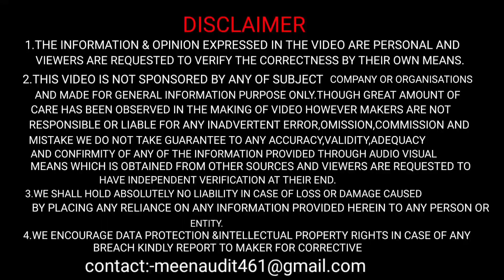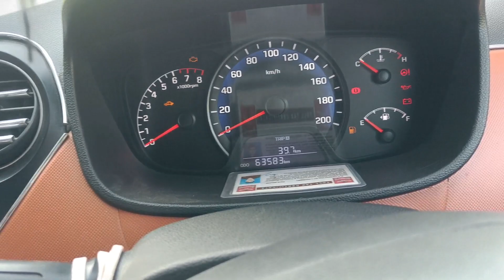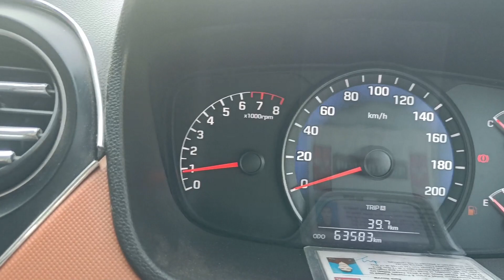🔥Winter Season में CAR को COLD START करना क्यों जरूरी है ?...😱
.LED LIGHTS:-

Udit vlogs
From-Alwar(India)uditvlogs